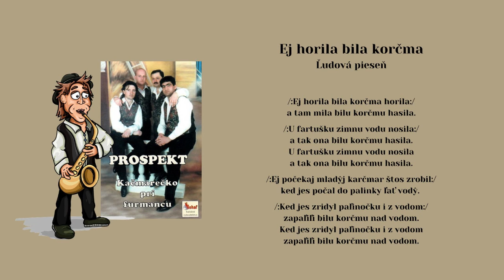14 PROSPEKT 1, Ej horila bila korčma, ľudová, Videorohaľ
Obsadenie hudobnej skupiny PROSPEKT :
Milan Jakubčo,
Ľuboš Zasada,